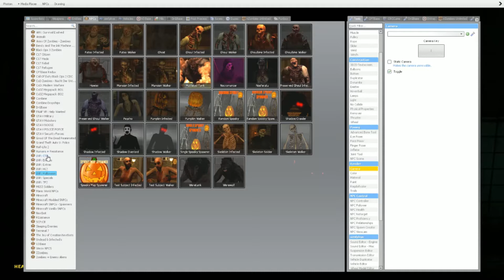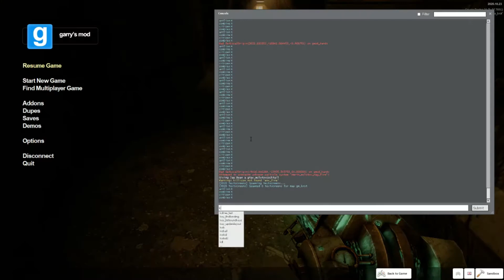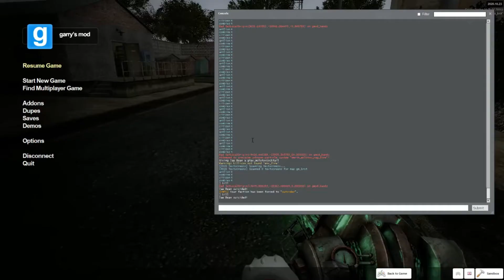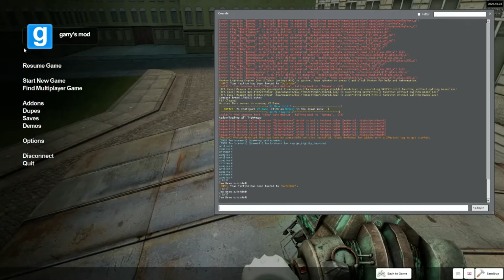ZOMBIE MAN BEHIND THE SLAUGHTER! | Lethal Necrotics Halloween | Garrys Mod)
Happy Halloween! My Subscribers , Im Back With Gmod Today i did a halloween Video I featured Some Chracters Including Mario and luigi and some lethal necrotics.